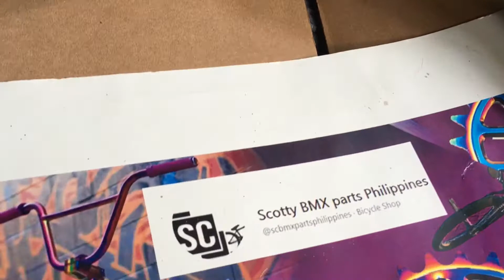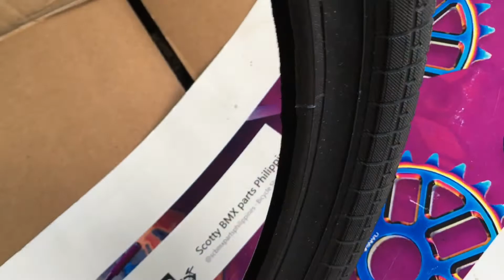Odyssey path pro tire 2.4 - street bmx tire odyssey sunday team tire